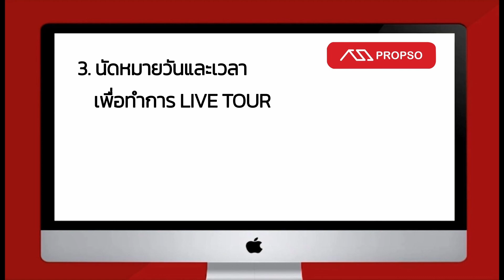เช่าคอนโด น็อตติ้ง ฮิลล์ สุขุมวิท 105 ห้องสวย เครื่องใช้ไฟฟ้าครบ - Propso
วันนี้ Propso ขออาสาแก้ไขปัญหาการเช่าคอนโด โดยพาท่านผู้ชมที่ต้องการเช่าคอนโดมาชมภาพ และบรรยากาศจริงๆ ของคอนโดให้เช่าแบบเปิดหมด ทุกซอก ทุกมุม เพื่อทางผู้เช่าคอนโดจะได้ประเมินว่าห้องนี้ เหมาะกับตัวเองหรือไม่

50127 เช่าคอนโด น็อตติ้ง ฮิลล์ สุขุมวิท 105 [Notting Hill Sukhumvit 105]
พื้นที่ : 25 ตรม.
1 ห้องนอน 1 ห้องน้ำ

1. เลือกห้องที่ต้องการชม และแจ้งมาที่ Line: @propso
2. โอนเงินค่าเปิดห้อง 300 บาท
3. นัดหมายวันและเวลา เพื่อทำการ Live Tour โดยสามารถทำผ่านช่อง Line, Facebook Massenger, Whatapp หรือช่องทางอื่นๆที่ต้องการ
Line : @propso
ฝากขายบ้านฟรี!
Propso ขายบ้าน ขายคอนโด เช่าบ้าน เช่าคอนโด condothai AgentWelcomeเช่าคอนโด น็อตติ้ง ฮิลล์ สุขุมวิท 105 ห้องสวย เครื่องใช้ไฟฟ้าครบ - Propso

50127 เช่าคอนโด น็อตติ้ง ฮิลล์ สุขุมวิท 105 [Notting Hill Sukhumvit 105]
1 ห้องนอน 1 ห้องน้ำ

1. เลือกห้องที่ต้องการชม และแจ้งมาที่ Line: @propso
2. โอนเงินค่าเปิดห้อง 300 บาท
3. นัดหมายวันและเวลา เพื่อทำการ Live Tour โดยสามารถทำผ่านช่อง Line, Facebook Massenger, Whatapp หรือช่องทางอื่นๆที่ต้องการ